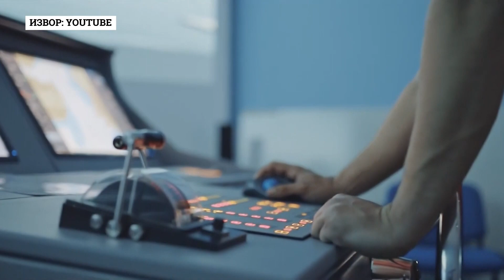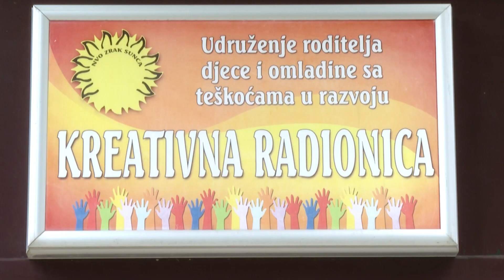RTHN - Novsko jutro, gost: Ana Zambelić Pištalo, MZ Luštica